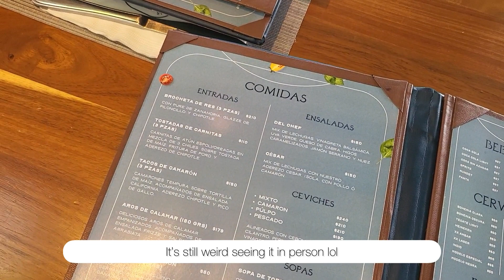Meeting my family for breakfast vlog │Gone Viral